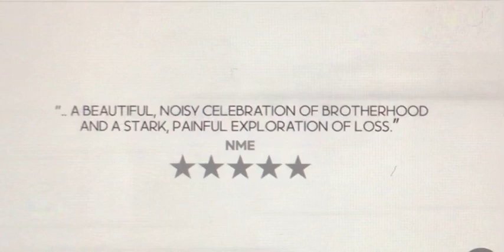Foo Fighters - But Here We Are (TV Ad)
In Loving Tribute to Virginia Grohl and Taylor Hawkins